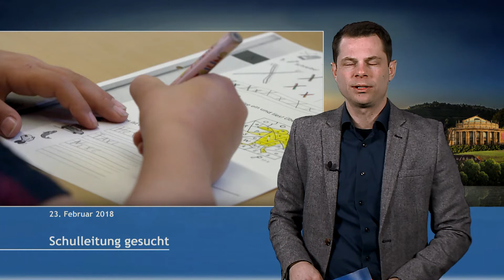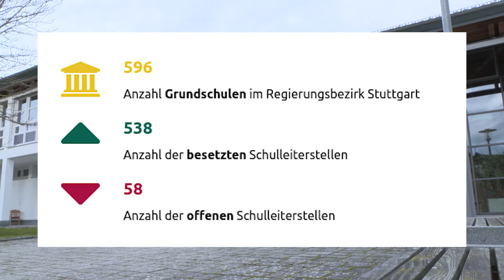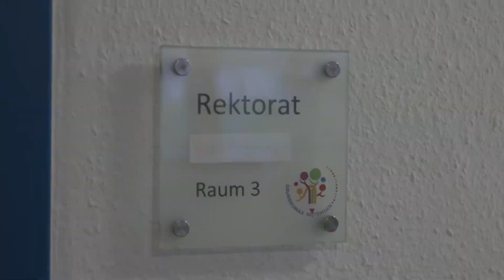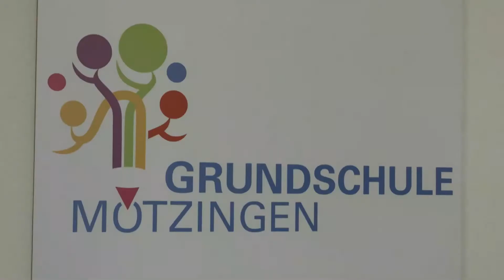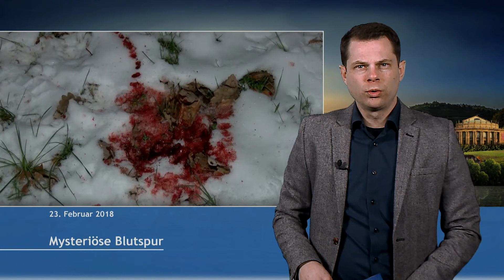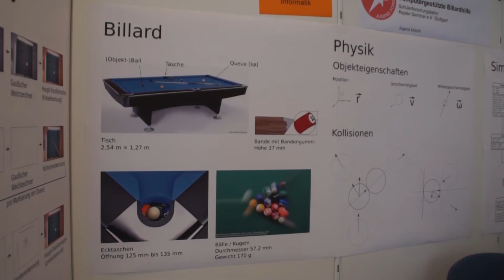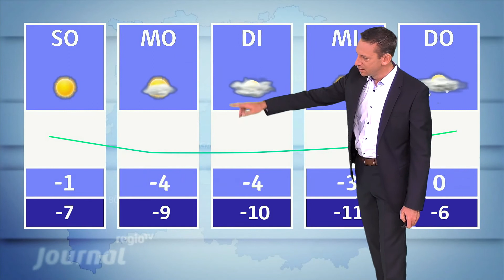23.02.2018 | Journal Stuttgart | Regio TV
Wo sind die Schulleiter? - Die Schulleitung in Mötzingen verabschiedet sich, der Chefsessel bleibt unbesetzt. Aktuelle Zahlen zeigen, dass das kein Einzelfall ist.
Nachhaltigkeit leben, was kann ich als Bürger tun? Antworten gibt es auf der Green World Tour Messe in Stuttgart.
Kleines Stadtderby. VfB Stuttgart 2 muss beim Heimspiel mit Auswärtskulisse rechnen.